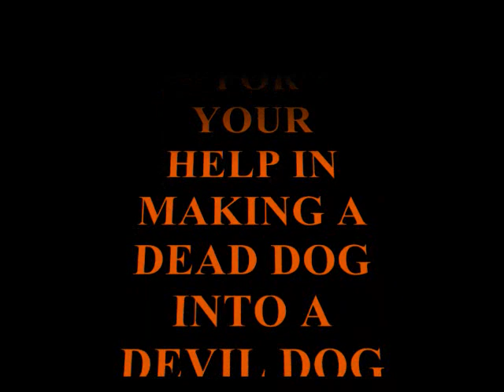Bunko Bobs Marine Devil dog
Another great old school bike from CCI Southeast and the GRMC

Thats the way to build them